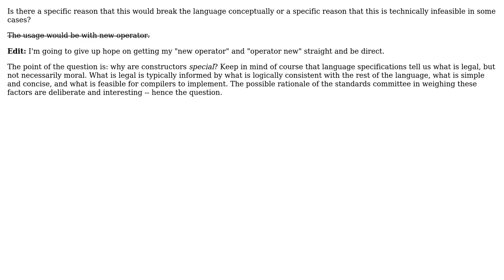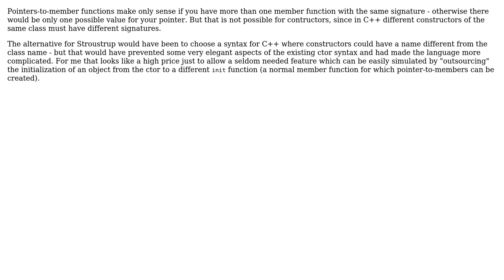Why doesn't C++ allow you to take the address of a constructor? (2 Solutions!!)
Why doesn't C++ allow you to take the address of a constructor?

With thanks & praise to God, and with thanks to the many people who have made this project possible! | Content (except music & images) licensed under CC BY-SA | Music | Images & others | With thanks to user Praxeolitic user Doc Brown user david.pfx and the Stack Exchange Network Trademarks are property of their respective owners. You are responsible for your own actions.